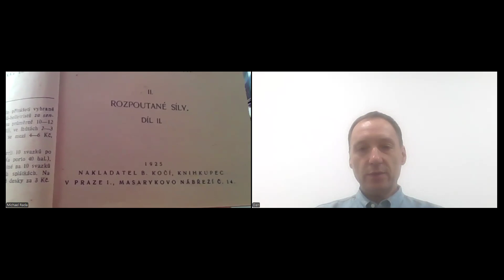HOVOR O NIČEM S DANIELEM ZABKEM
CO JE PSÁNO, TO JE DÁNO, říká jedno české rčení A druhé mu hned oponuje slovy, že se LŽE JAKO KDYŽ SE TISKNE. Jak to vlastně je se dozvíme od mého dnešního vzácného hosta a bude toho ještě mnohem, mnohem, mnohem více

Věříme, že Vás náš dnešní HOVOR zaujal a těšíme se na další setkání s Vámi

Vaši ONIČEMOS